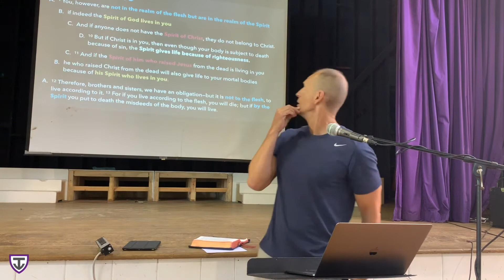Spirit in Romans 8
A short exposition of the work of the Spirit in Romans 8